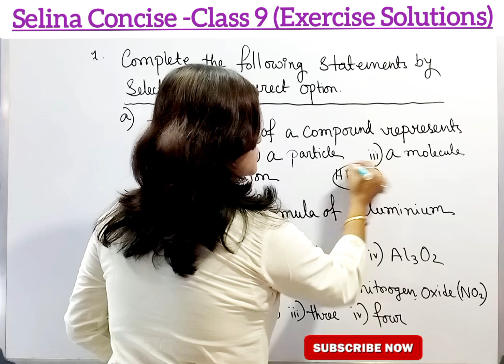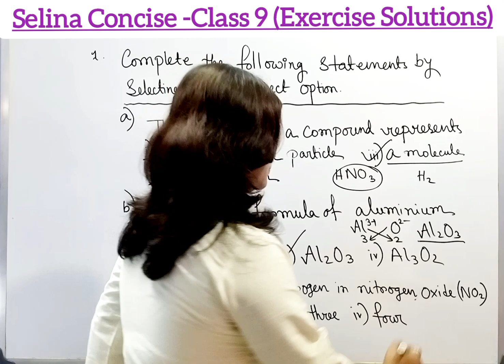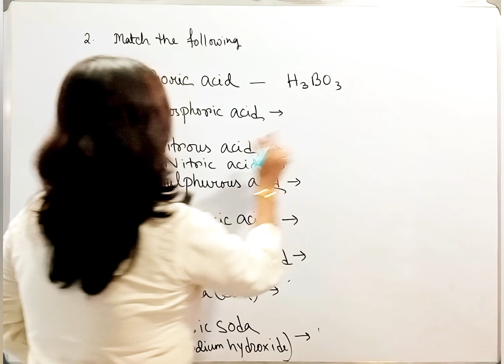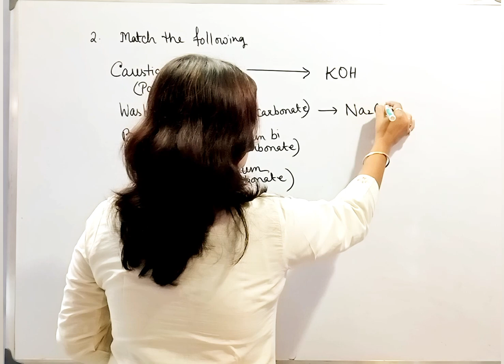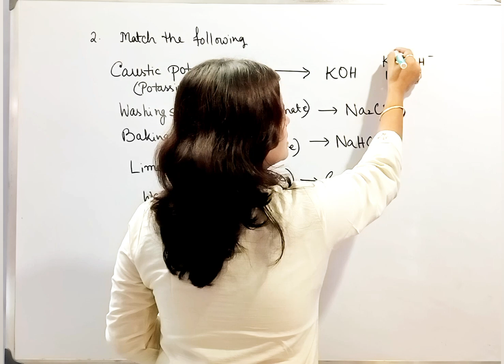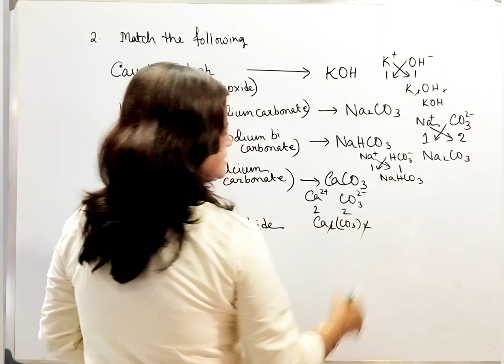How to solve ICSE Selina Concise Exercise - Chemistry IX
Excise Solutions of Selina Concise ICSE Chemistry Class 9

✔️ Class : 9
✔️ Subject: Chemistry
✔️ Chapter: Chapter 1
✓ Topic: Excise Solutions of Selina Concise Chemistry Class 9

Why students choose Gyaanpith ?
Gyaanpith  is an online education platform where student (for class v to x) will get quality education. Student will get free study materials /live classes / online test facility through our App.

Gyaanpith has it's own App now .

Our App offers
a) Free MCQ Test
b) Free Study materials
c) Conceptual Video lecture
d) Subjective Test
e) Test series